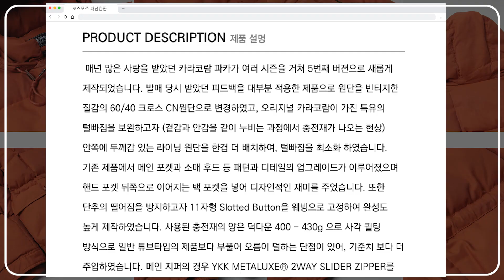겨울 치트키 패딩 이걸로 종결합니다^^ 인생 패딩을 찾아서 + 대량리뷰 & 코디까지!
00:00 INTRO
00:36 상두트
01:50 유니클로
03:02 밀로
04:09 프리즘웍스
05:37 토마스모어
06:44 굿니스
07:54 휴스턴
09:26 노메뉴얼
10:54 씨피컴퍼니
12:02 OUTRO